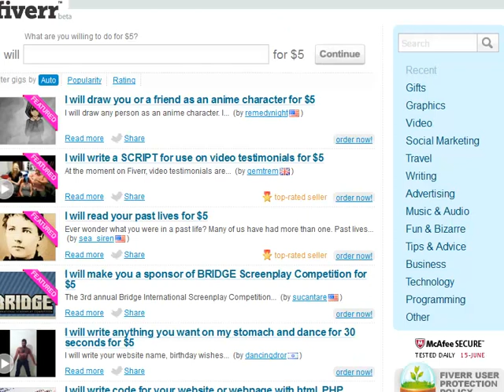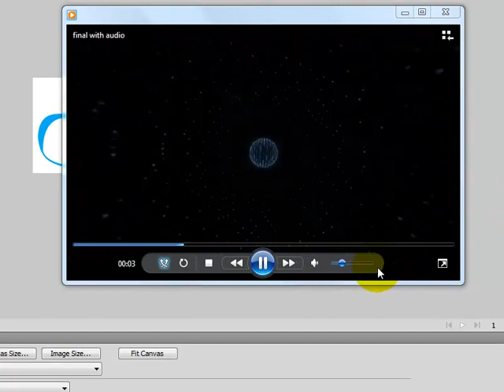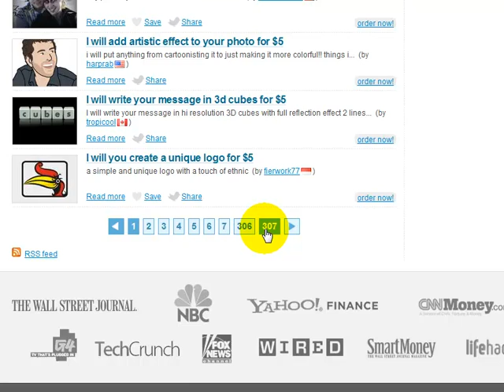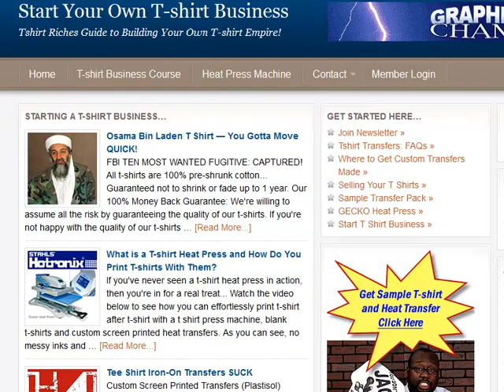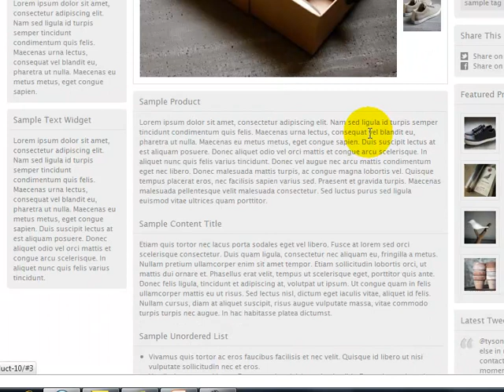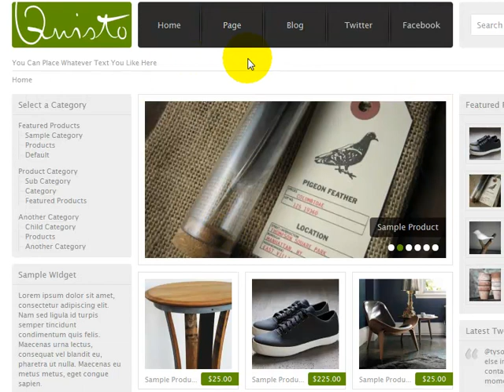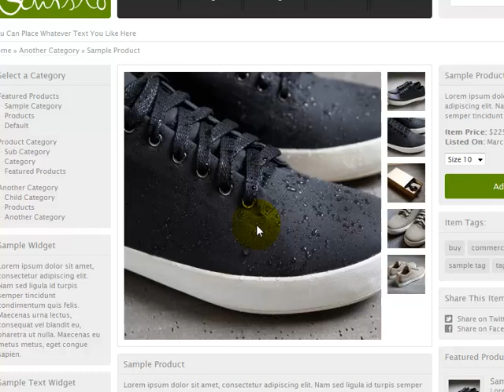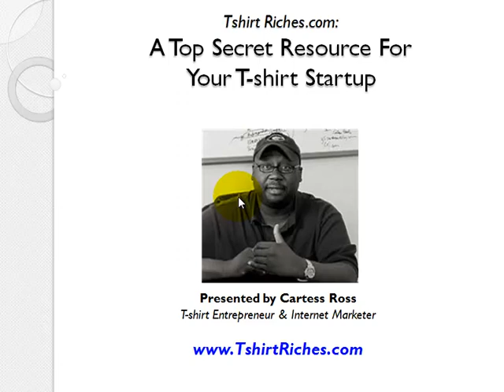T-shirt Startup Resource for Those Strapped for Cash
-- if you're strapped for cash and you're trying to get your t-shirt business up and running, watch this video.